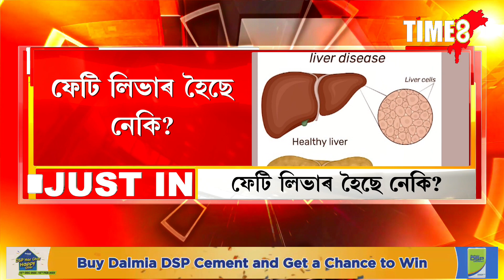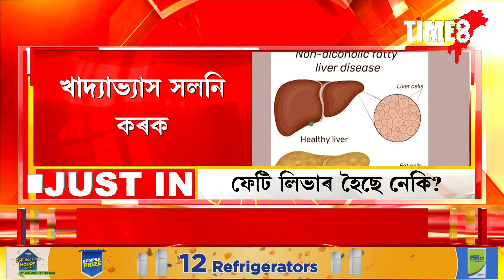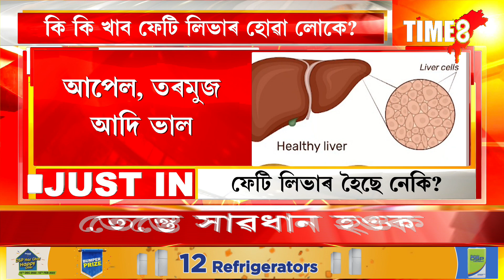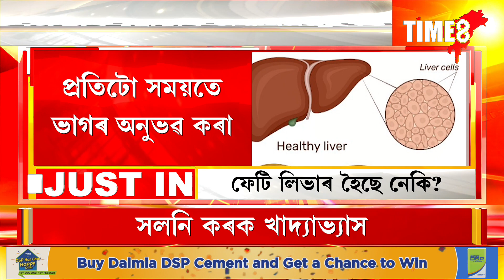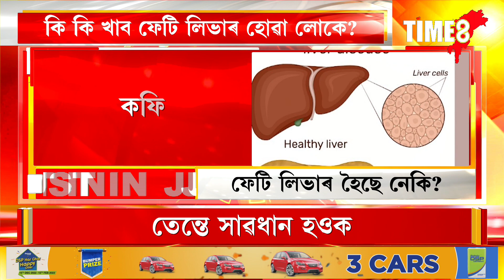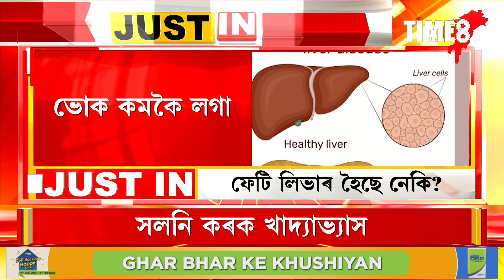ফেটি লিভাৰ হোৱা লোকে কি খাব, কি নাখাব ?